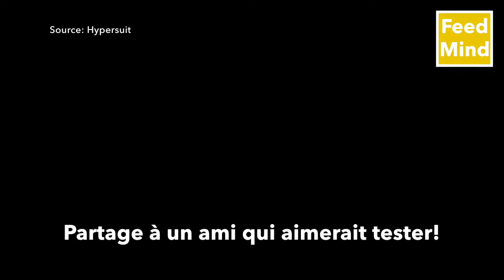Hypersuit: le futur du jeu vidéo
Découvrez Hypersuit, une aventure ultra immersive en 4D et en réalité virtuelle!

➡️m.me/FeedMind.fr